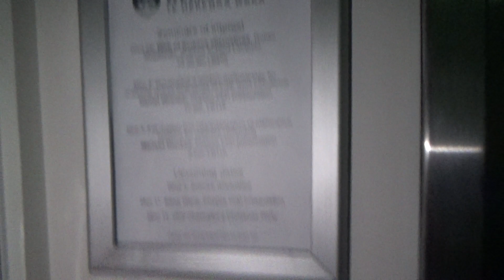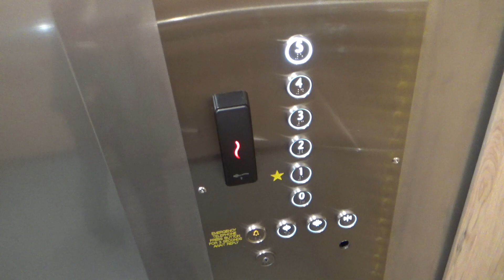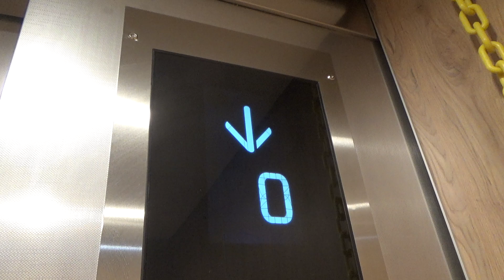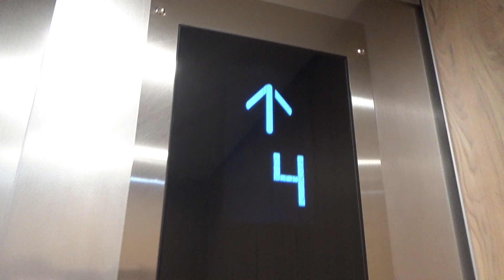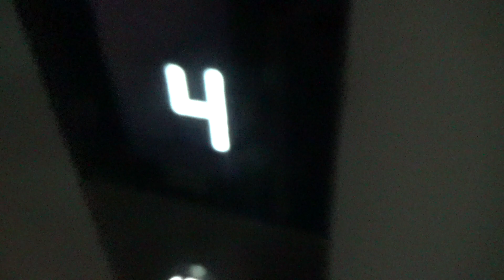[R1] Wooden Wonder! | 1984 OTIS (mod. Schindler, KONE) @ Victoria University of Wellington (Laby)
Victoria University is currently in the process of having some of its elevators modernised by KONE. The modernisations they’re doing are honestly long overdue, as the lifts in question have experienced a number of mechanical and technical issues over the years because of their age. _[Unfinished]_

Manufacturer: OTIS (mod. Schindler, KONE)
Model/Controller: ??? / LCE(?)
Year: 1984 (mod. 2000’s/10’s, 2023)
Fixtures: KDS 330 (300-AUS buttons)
Type: Traction
No. of elevators in set: 1
Floors served: 0, ★1, 2, 3, 4, 5
Capacity: 22 persons / 1650 kg
Film date: 10/12/2023

Total: /100